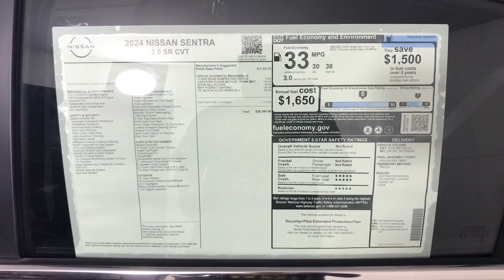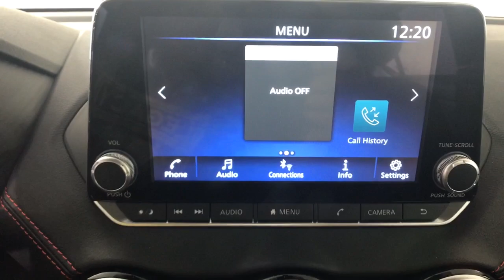2024 Nissan Sentra Albany, Colonie, Latham, Johnstown, Glens Falls, NY N24S0237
Gun Metallic New 2024 Nissan Sentra SR available in Albany, New York at Destination Nissan. Servicing the Colonie, Latham, Johnstown, Glens Falls, NY area.

Destination Nissan
770 Central Ave